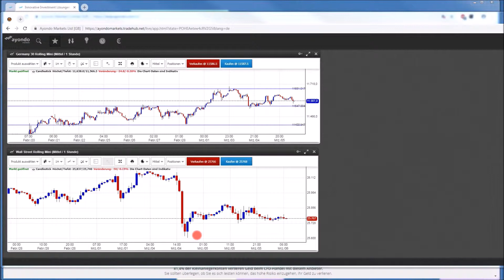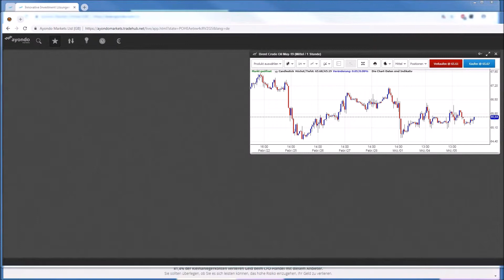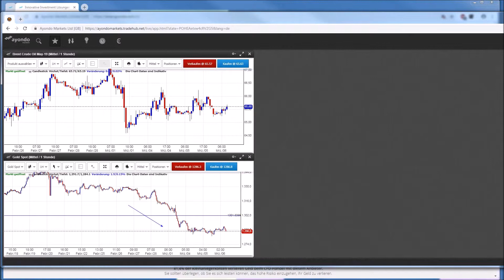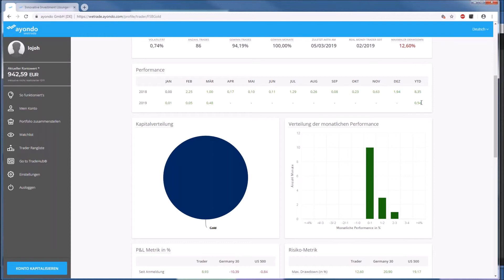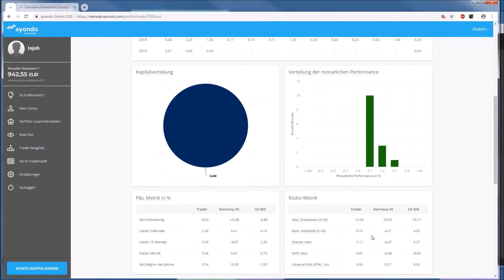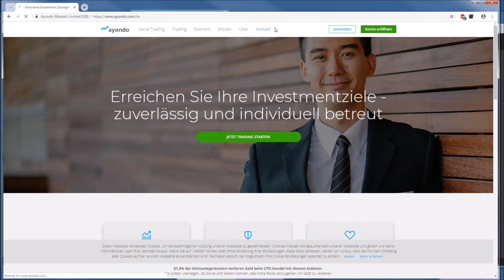Marktanalyse & Tradingideen - 06/03/19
• DAX über 11,600
• Zalando legt zu
• Schaeffler zieht Daimler, BMW nach unten
• Gold wieder unter 1,300

81,4% der Kleinanlegerkonten verlieren Geld beim CFD-Handel mit diesem Anbieter. Sie sollten überlegen, ob Sie es sich leisten können, das hohe Risiko einzugehen, Ihr Geld zu verlieren.